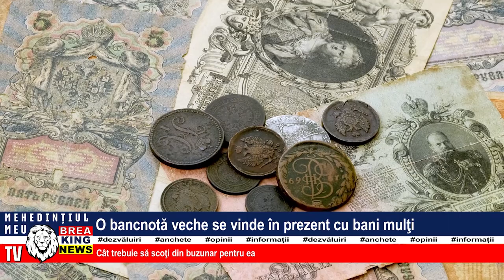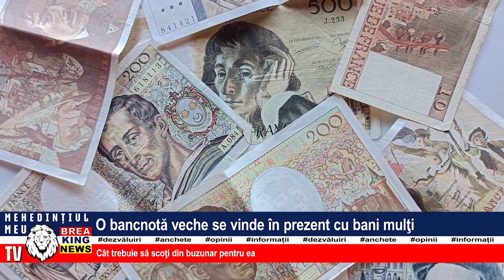O BANCNOTĂ VECHE SE VINDE ÎN PREZENT CU BANI MULȚI